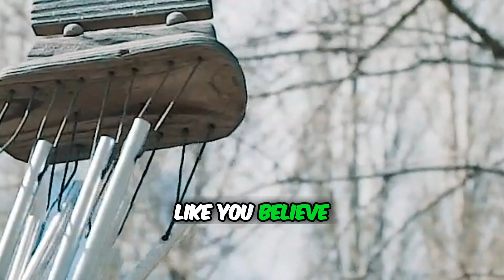Unlocking the Magic of Kat Williams on Screen✨💯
Discover the secret to bringing out the best in Kat Williams on screen. From working with top actors to creating unforgettable scenes, find out the keys to guaranteeing a memorable performance.